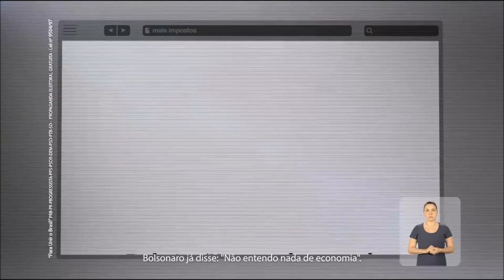Coligação de Geraldo Alckmin (PSDB) - Se Bolsonaro for eleito, prepare o seu bolso - Inserção 21/09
Inserção exibida no dia 21/09/2018.
Coligação Para Unir o Brasil (PSDB / PTB / PP / PR / DEM / SOLIDARIEDADE / PPS / PRB / PSD). Candidato a presidente: Geraldo Alckmin (PSDB).